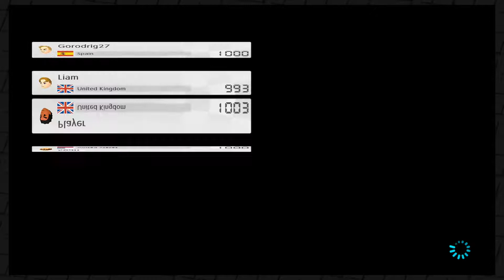Mario Kart 8 Deluxe: The Short NBA Player - Ep1, MTW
Cranked out on coffee? MMMMhmmmmm!!!

Sean (FlimFlam69) - @funseanfun
...and Bender